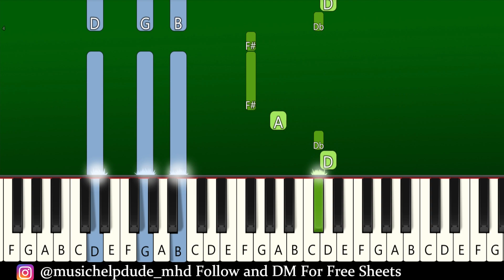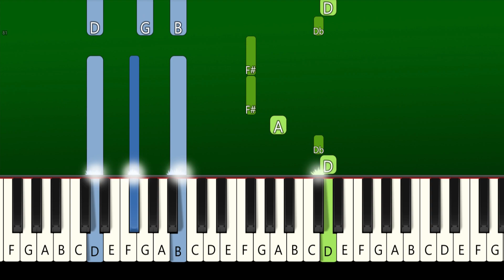TXT - Back for More - Piano Tutorial [EASY]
TXT - Back for More ft. Anitta - EASY Piano Tutorial | TikTok